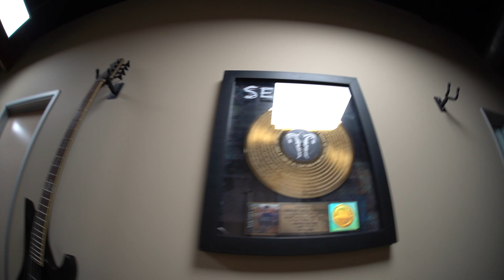We Filmed a Music Video in the Rain! - Matriarchs Tour Vlog 1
Day 1 of the Mosh in the Deep End tour starts tonight in Flagstaff, Arizona!
Come see Matriarchs with Living Dead Girl and Circa Arcana!!!

8.11 - Flagstaff, AZ @ The Orpheum Theater
8.12 - El Paso, TX @ Raves Club
8.14 - Houston, TX @ Acadia Bar & Grill
8.15 - Haltom City, TX @ Haltom Theater
8.16 - Memphis, TN @ Hi Tone
8.17 - Indianapolis, IN @ The Emerson Theater
8.18 - Cincinnati, OH @ Legends Bar & Venue w/WoR
8.19 - Fort Wayne, IN @ Piere's w/WoR
8.20 - Toledo, OH @ Toledo Deathfest w/Malevolent Creation**
** - Matriarchs Only